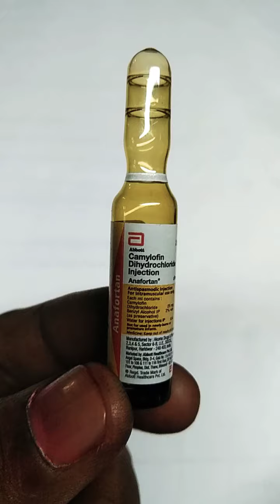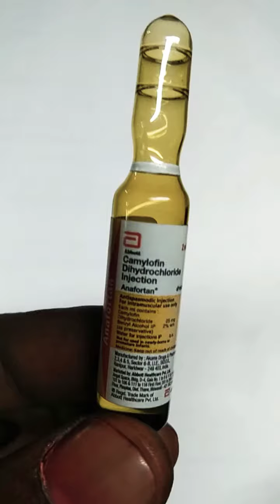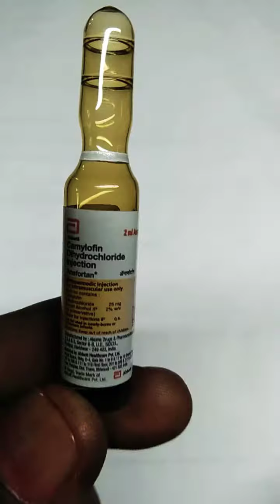Anafortan injection \ Camylofin Dihydrochlorid in hindi vedio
Anafortan injection Camylofin Dihydrochlorid in use for injection es injection ka use mahila ke pet mai hone bala dard mai es injection ko lagaya jata hai jase ki pet msi bhut tej dard ho raha hai bhut havy dard ho raha or ruk nhi raha hai tab es injection ka use kar te bhut tej dard hone pet laga te hai or bhut jaldi aa ram mil jata hai ok thank s